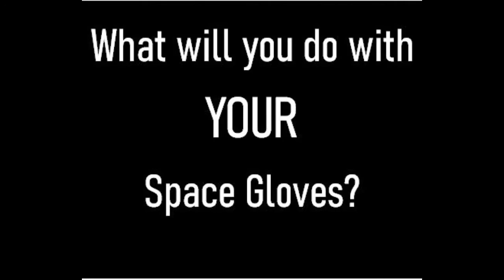Explore from Anywhere - Space Race - Glove Test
Join the staff of McIver's Grant Public Library as they take part in the Explore from Anywhere - Space Race - Astronaut Training Glove Test!

What will YOU do with YOUR space gloves?